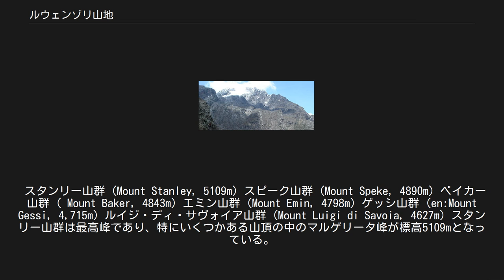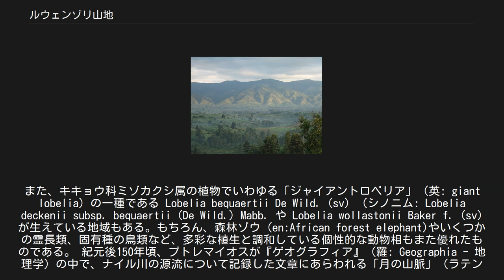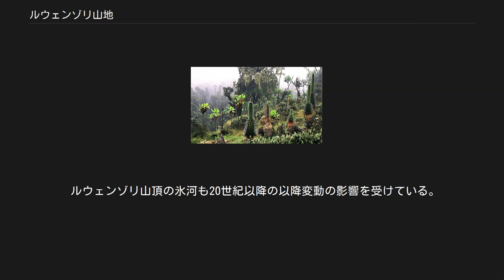ルウェンゾリ山地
東から山頂を望む スタンレー山群 一番右にマルゲリータ峰 ルウェンゾリ山地（ルウェンゾリさんち、Ruwenzori Mountains）は、アフリカ中部、ウガンダとコンゴ民主共和国の国境に位置する山地。
小規模ながらも壮観な光景を持つ。
最高峰の標高は5109mである。
ルウェンゾリの山頂付近は赤道直下にもかかわらず万年雪を冠しているが、アフリカ大陸で万年雪を戴くのはキリマンジャロ山とケニア山、そしてこのルウェンゾリだけである。
ルウェンゾリ山地のほとんどは、「ルウェンゾリ山地国立公園」（ウガンダ）、「ヴィルンガ国立公園」（コンゴ民主共和国）として世界遺産に登録されている。
 ルウェンゾリ山地は、アフリカ大地溝帯に属する西リフトバレーの側面が隆起したことによって形成された。
山地の長さは約120km、幅65kmである。
この山地は、深い峡谷に区切られた6つの山塊から成り立っている。
 スタンリー山群 (Mount Stanley, 5109m) スピーク山群 (Mount Speke, 4890m) ベイカー山群 ( Mount Baker, 4843m) エミン山群 (Mount Emin, 4798m) ゲッシ山群 (en:Mount Gessi, 4,715m) ルイジ・ディ・サヴォイア山群 (Mount Luigi di Savoia, 4627m) スタンリー山群は最高峰であり、特にいくつかある山頂の中のマルゲリータ峰が標高5109mとなっている。
300万年前のプレート運動で傾斜し、上方へ圧縮して片麻岩や花崗岩からなる山体ができたと考えられている。
 標高3,400m付近に「ジャイアントロベリア」が生える ルウェンゾリ山地は、熱帯雨林から高山草原、さらに雪原と、非常に多彩な植生を持つ山地であることが知られている。
この山地は、すっぽりと雲に覆われていることから、非常に湿潤な地域になっている。
コケに覆われた一部の地域には、6mにもなるヒースが生えていることで知られている。
また、キキョウ科ミゾカクシ属の植物でいわゆる「ジャイアントロベリア」（英: giant lobelia）の一種である Lobelia bequaertii De Wild. (sv) （シノニム: Lobelia deckenii subsp. bequaertii (De Wild.) Mabb. や Lobelia wollastonii Baker f. (sv)  が生えている地域もある。もちろん、森林ゾウ (en:African forest elephant)やいくつかの霊長類、固有種の鳥類など、多彩な植生と調和している個性的な動物相もまた優れたものである。 紀元後150年頃、プトレマイオスが『ゲオグラフィア』（羅: Geographia - 地理学）の中で、ナイル川の源流について記録した文章にあらわれる「月の山脈」（ラテン語: Lunae Montes）にルウェンゾリ山地が比定されることがしばしばある。
しかし、そう決め付けるには、元の記述が曖昧に過ぎる。
 この山地を最初に目撃したヨーロッパ人は探検家のヘンリー・モートン・スタンリーで、1889年であった。
それ以前の20年ほどの間に目撃しうる立場にいた探検家たちは、山地が前述の雲に覆われていたことから視認できなかった。
 1889年6月7日には、探検隊の副司令官で軍治責任者であったウィリアム・グラント・ステアーズ (William Grant Stairs) が、10677フィート地点に辿り着き、非アフリカ人として最初の登山者となった。
最初の登頂者は1906年に成功したルイージ・アメデーオ・ディ・サヴォイア である。
 ルウェンゾリ山頂の氷河も20世紀以降の以降変動の影響を受けている。
1906年には、以上の山頂で43もの名付けられた氷河が分布し、氷河が覆う総面積は7.5km2 （当時のアフリカ氷河の約半分）であった。
ところが2005年の観測では、わずか3つの山に約1.5km2 が残るに過ぎなくなっていた。
 ユニヴァーシティ・カレッジ・ロンドンのリチャード・テイラーらの研究では、地球規模の気候変動にその原因が求められており、山地の植生や生物多様性への影響が研究されている。